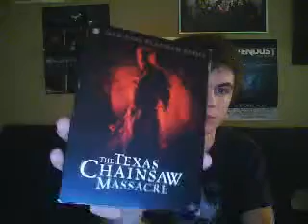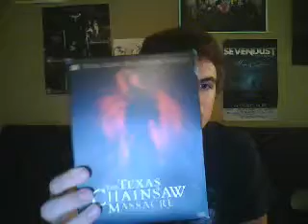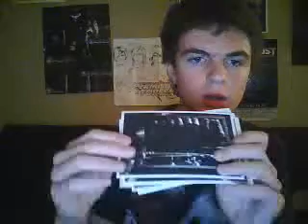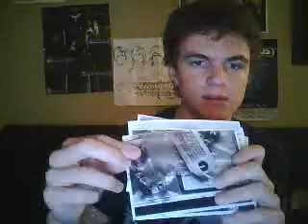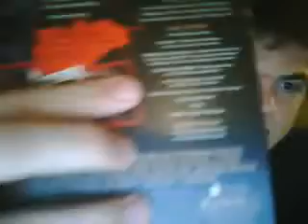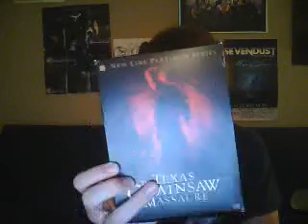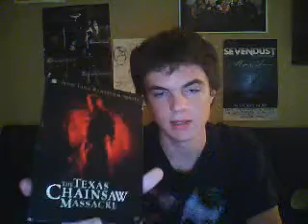DVD Review-Texas Chainsaw Massacre remake & The Beggining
I Review Marcus Nispels directorial debut The Texas Chainsaw Massacre remake.